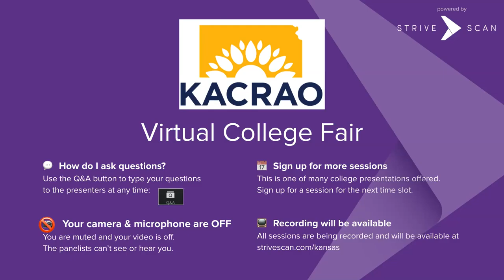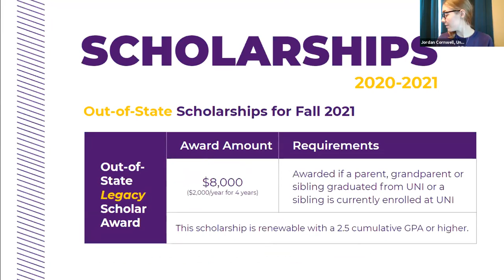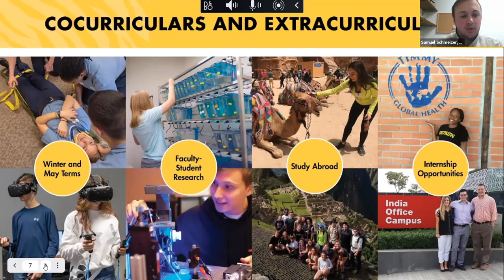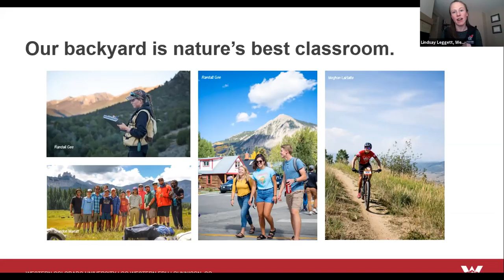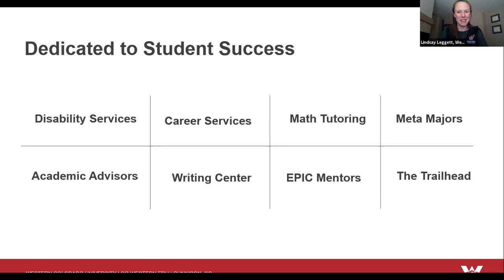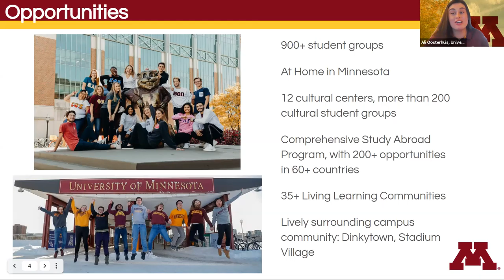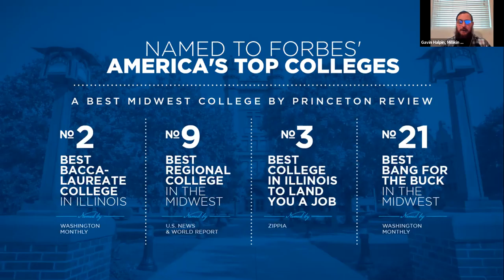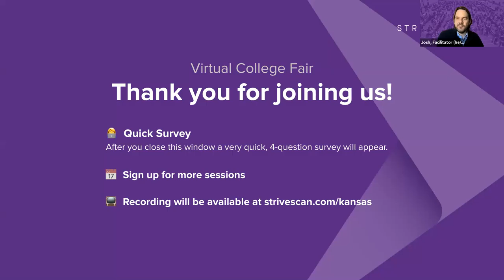Session E4 - Kansas Virtual College Fair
In this session, you will hear from the following institutions:

DePauw University
Western Colorado University
Maryville University
University of Minnesota - Twin Cities
Millikin University